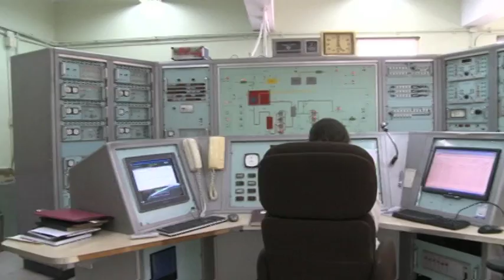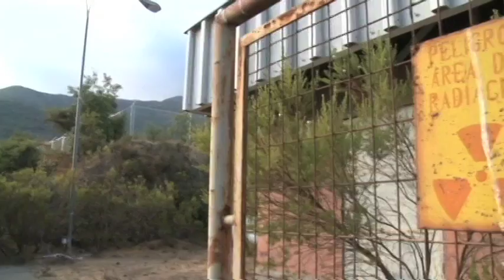NNSA Removes All Highly Enriched Uranium from Chile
The National Nuclear Security Administration (NNSA) removed the final highly enriched uranium (HEU) from Chile, making it the fifth country to remove all of its HEU since President Obama called for an international effort to secure all vulnerable nuclear material around the world within four years.  The operation in Chile was successfully completed despite a massive earthquake on Feb. 27 and numerous aftershocks that occurred while the NNSA team was in the country.